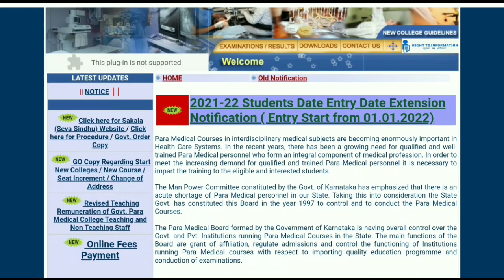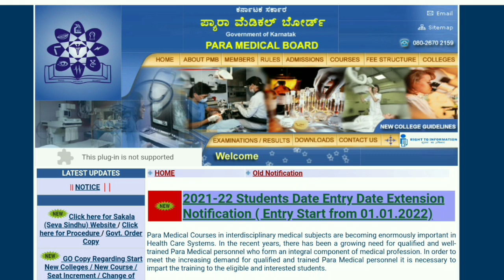CHANGE OF COLLEGE AND COURSE UPDATE II ಪ್ಯಾರಾ ಮೆಡಿಕಲ್ ಕಾಲೇಜು ಮತ್ತು ಕೋರ್ಸ್ ಬದಲಾವಣೆ II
ಕನ್ನಡ ಪ್ಯಾರಾ ಮೆಡಿಕಲ್ ಕೋರ್ಸ್ ಆ್ಯಪ್ 👇👇
FIRST YEAR PARAMEDICAL FIRST YEAR PARAMEDICAL HANDBOOK (COMMON TO ALL PARAMEDICAL COURSES)

Chemistry for DMLT & Paramedical Courses (CMLT FIRST YEAR)
by EMMESS MEDICAL PUBLISHERS

Physics for DMLT & Paramedical Course (CMLT - First Year)

Biology for DMLT & Paramedical Courses

Exam Booster DMLT Second Year Solved Question Papers For Paramedical Courses

Textbook of Medical Laboratory Technology Vol 1 & 2
by Bhalani Publishing Hou

Textbook on Anatomy For DMLT & Paramedical Courses
by EMMESS

Text book on Microbiology for DMLT & Paramedical Courses

CHINMAY COMPETITION GUIDE FOR D.M.L.T (HINDI)
by Jain Publication, Jaipur

Text book on Physiology for DMLT & Paramedical Courses

Essentials Of Community Health Nursing 6/e PB
by BANARSIDAS BHANOT-JABALPUR

paramedicalcoursesinkannada gnmnursingFIRST YEAR PARAMEDICAL FIRST YEAR PARAMEDICAL HANDBOOK (COMMON TO ALL PARAMEDICAL COURSES)